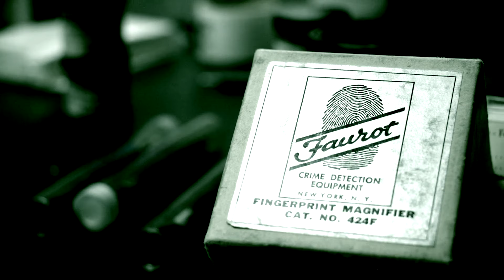Witness Strange(r) Things at Moraine Park 🎃👻🦇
🎃 Upside Down
🎃 Mystery
🎃 Monsters
🎃 Lasers
🎃 Body Parts
🎃 Demogorgons